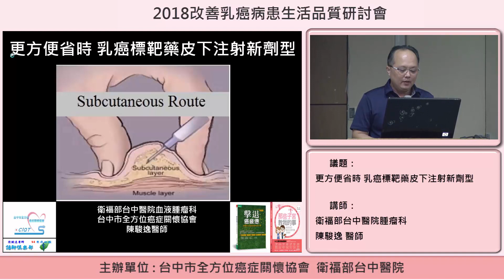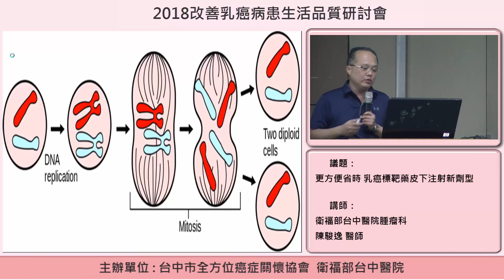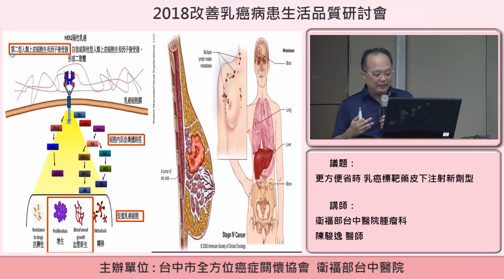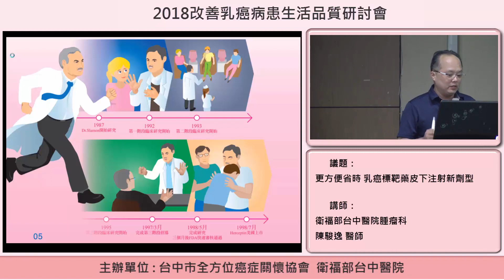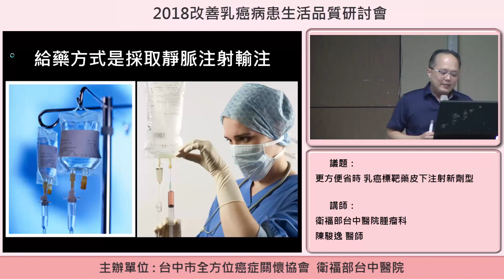更方便省時 乳癌標靶藥皮下注射新劑型-1 HER2陽性乳癌患者為何要用HER2標靶藥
2018改善乳癌病患生活品質研討會
衛福部台中醫院腫瘤科
陳駿逸醫師

癌細胞的「接受器」或「訊息傳遞網絡」出現問題，所以狂送假訊息到細胞核，要細胞複製自己。所以癌細胞就不斷地增加，讓我們身上長出腫瘤。

靜脈給藥流程有些不太方便、不省時、而且安全性上也有疑慮
靜脈注射輸注的給藥方式有些缺點?
1．病人容易因反復扎針而不適
2．周邊靜脈可能會受損
3．PICC /Port需要訓練有素的護理人員施打
4．Central ports侵入性高
5．對患者的日常護理, 繁瑣、耗時且非常不便
6．靜脈注射可能會引起感染、堵塞和其他併發症

使用皮下注射劑型替代原本靜脈輸注方式對於乳癌病患的意義：
1．更簡單快速的給藥
2．免除使用靜脈輸注的造成的不便
3．減少的疼痛和不適感
4．用更小的針頭給藥
5．有機會提早移除Port-A
6．更方便護理傷口及癌症治療過程
7．可獨立就醫，不必仰仗家人
8．自主地過生活，不必為了治療而限制原本的計畫
9．節省更多時間，可以去進行其他的社交活動